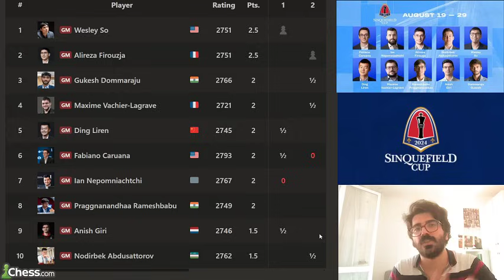سرسخت و شکست ناپذیر همچون علیرضا فیروزجا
هنر تاب آوری در شطرنج با هنرنمایی علیرضا فیروزجا در برابر کاندیدای قهرمانی شطرنج جهان گوکش دوماراجوی جوان از هندوستان. همه چیز با شروع با شروع بازی اسپانیایی و شاخه مستحکم دیوار برلین آغاز شد اما به زودی تدارکات و دقت گوکش علیرضا را در وضعیت بغرنجی قرار داد.
برتری دو فیل در شطرنج یا ساختار پیاده ای بهتر؟ طرح های طرفین در شاخه دیوار برلین شروع بازی روی لوپز. چگونه وضعیت بدتر را نبازیم؟ هنر دفاع در شطرنج
علیرضا فیروزجا در برابر بزرگان شطرنج جهان در مسابقه فینال گشت بزرگ قهرمانان
با حضور همه بزرگان جهان از جمله علیرضا فیروزجا، کاروانا، دینگ لیرن،گوکش، آنیش گیری واشیه لاگراو، نپو، وسلی سو، عبدوستارف، پراگناناندا
چه کسی قهرمان این مسابقات خواهد شد؟
شماره کارت جهت حمایت از ایران
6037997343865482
برای حمایت دلاری لطفا از طریق پی پال حمایت کنید
لینک حمایت مالی برای ساکنان ایران